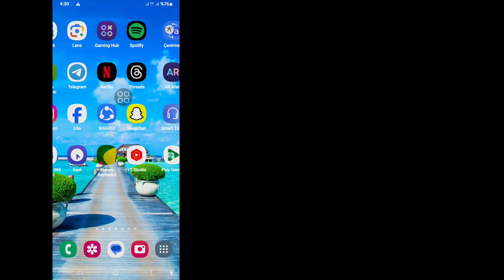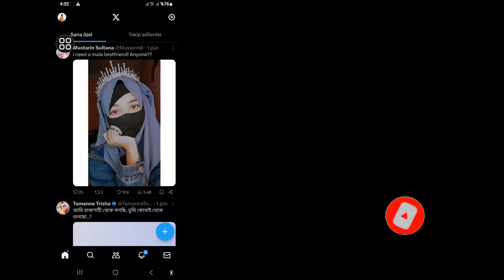Özel Hesap Kilidi Nasıl Kaldırılır Twitter (X) 2024| Özel Twitter Hesabının Kilidini Açma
İşte Bu Videoda Özel Hesap Kilidi Nasıl Kaldırılır Twitter (X) 2024|  Özel Twitter Hesabının Kilidi Nasıl Açılır. Tüm Adımlarımı Atlamadan Takip Edin.  Basit ve yeni bir süreç yöntemidir..
 Özel Hesap Kilidi Nasıl Kaldırılır Twitter (X)
 Twitter (X) Hesabınızın Özel Kilidini Nasıl Açabilirsiniz?